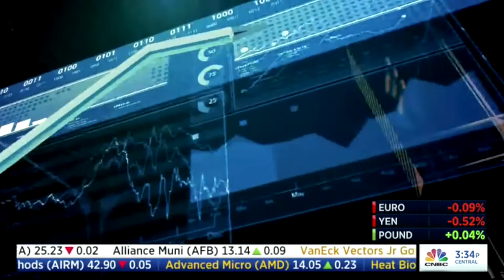David Bahnsen on CNBC's Closing Bell